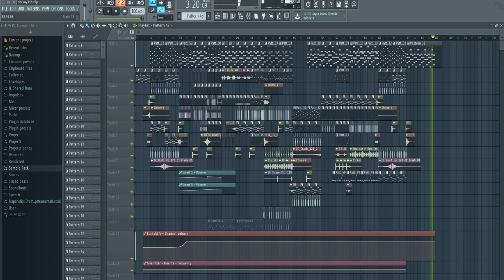[Parun Official] For my kids (Work of process)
I hope my video will be helpful for producing skills.